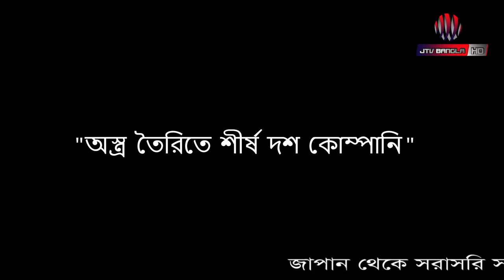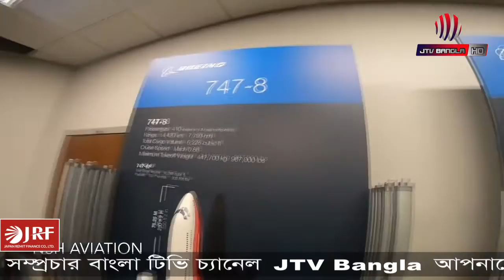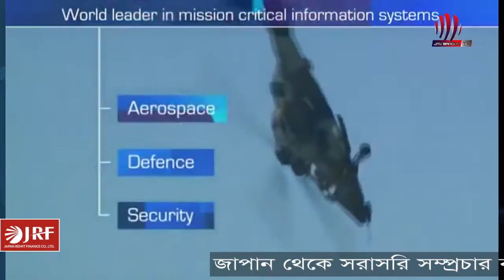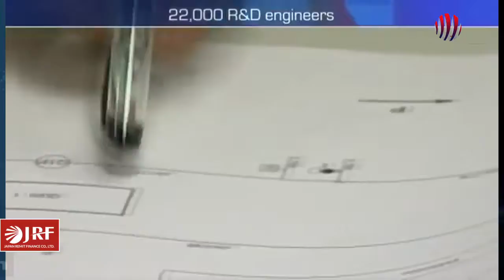"অস্ত্র তৈরিতে শীর্ষ দশ কোম্পানি" | বিশেষ প্রতিবেদন | Jtv Bangla